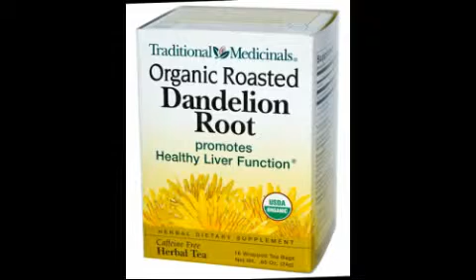)-: / :-) ( a chinese shark ? )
daddy mermaid and granny fly fish slept tru the morning of polar bear divided by diving bell spider astrology...starting on board the shark of seaburial called the chinese. touching the button of...